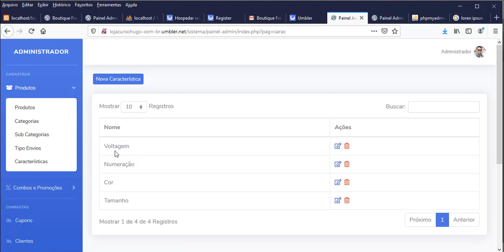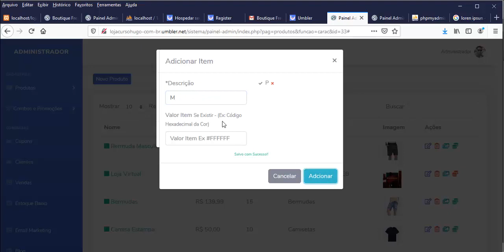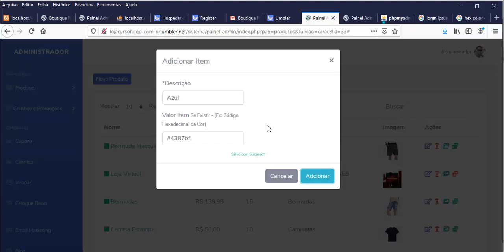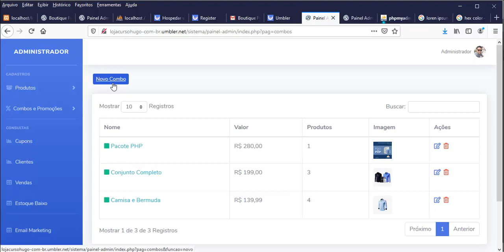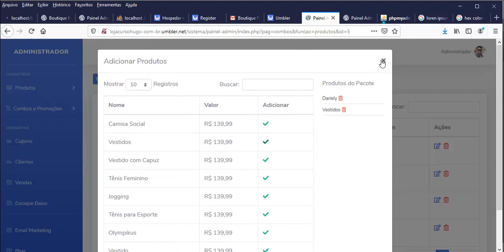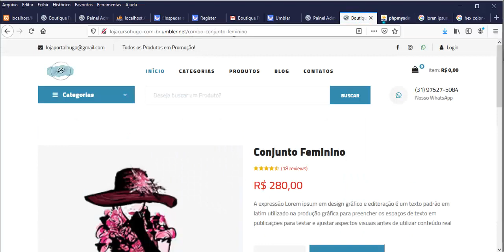E-Commerce PHP7 e Mysql - Aula 08 - Cadastrando um Combo